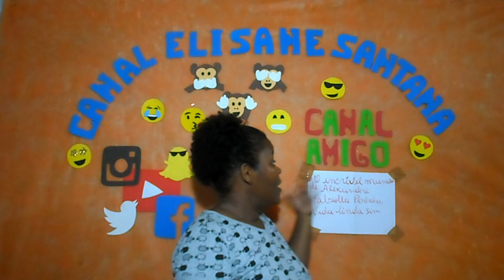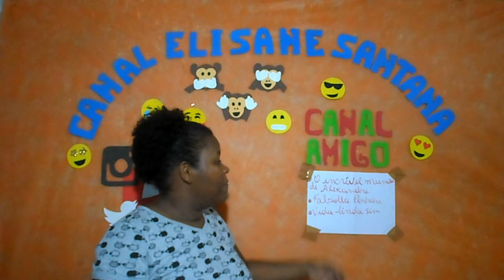Dicas de férias(bem baratinhas)- canal Elisane Santana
Estou de férias e quero mostrar como é fácil se divertir com bem pouco dinheiro!
Amei e vocês agora vão assistir!

Obrigada por se inscreverem e continuem se inscrevendo!